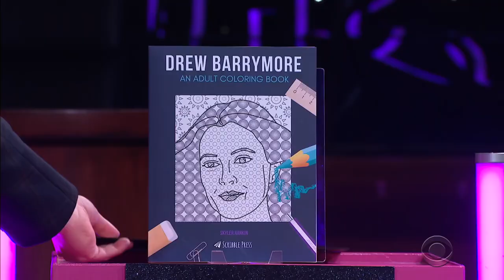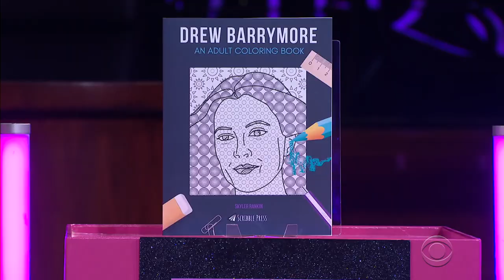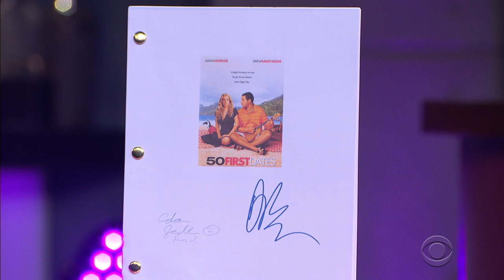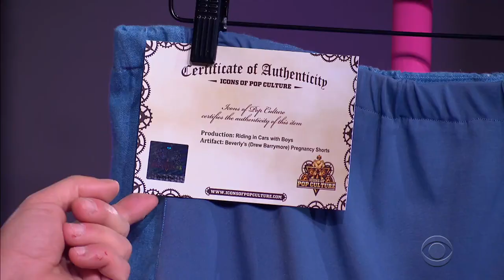Drew Barrymore-or-Less: Guess The Price!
It's time for your favorite Drew Barrymore merch game: Drew Barry- More-or-Less! James presents Drew Barrymore with a row of Drew Barrymore-themed merchandise the show purchased. Drew Barrymore must guess if each Drew Barrymore item is Drew Barrymore or Drew Barryless than the item next to it.